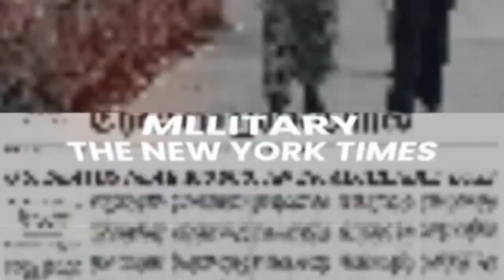FOX and Friends 3/24/2022 | Fox Breaking News March 24, 2022 | Ketanji Brown Jackson's hearing today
Senate Judiciary Committee might vote on Jackson on April 4
The Senate Judiciary Committee could reportedly be slated to vote on Judge Ketanji Brown Jackson's Supreme Court nomination on Monday, April 4.
The committee will first consider the nomination on Monday, March 28, but they will likely not be voting because Republicans can request to hold the vote until the next meeting.
Republicans are able to further stymie Jackson's nomination by boycotting the committee vote on April 4 and stalling Jackson's nomination.
"I haven't had one discussion with one Republican on that subject," Sen. Chuck Grassley, R-Iowa, told CNN. "And I get paid to do my job and that's part of my job and I intend to earn my money."
Senate Judiciary Chairman Dick Durbin, D-Ill., told CNN there were "no" red flags raised regarding Jackson's nomination.